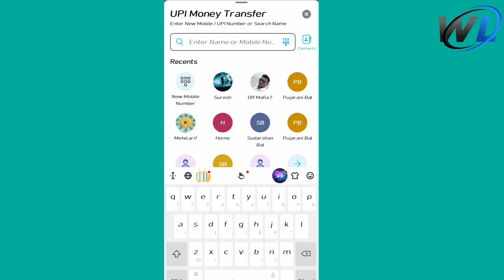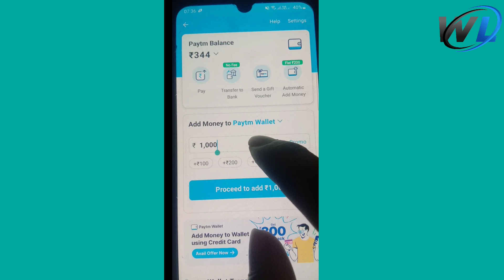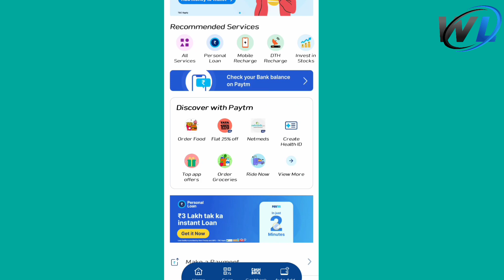Paytm New Offer Today ! Earn ₹200🤑 Cashback ! Cashback Offer Today !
🤑Telegram :-Waste loot Official -

Refer Code-415729

Binance pay energy offer
Binance pay new offer win 100 busd Binance pay send crypto offer
Binance pay win 100 busd
Send crypto between friends both receive energy to win 100 busd
binance pay unlimited energy trick binance new instant offer
bangla binance new offer today
binance offer binance offer 2022
binance pay offer binance today offer